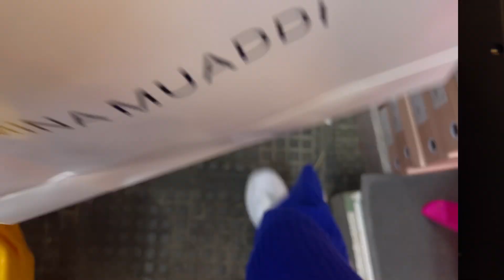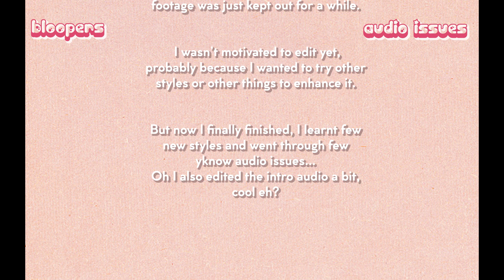GRWM! | Slice of life, Makeover, and Preparations VLOG ♡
Hi Guys! so this video took a while for me to actually start working on, IDK I was just not in the mood, but now that it's done I'm finally relieved, and satisfied with how it turned out.
**This video wasn't meant for any hate towards anyone, or anything, it was just based on an experience that had happened.